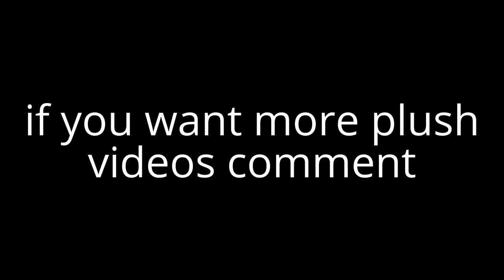Black Yoshi Series is Ovre